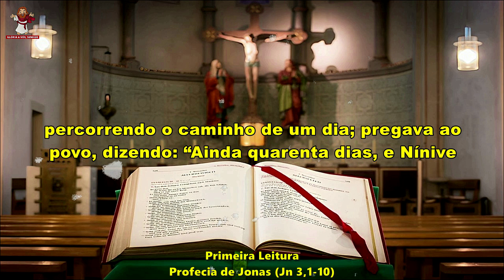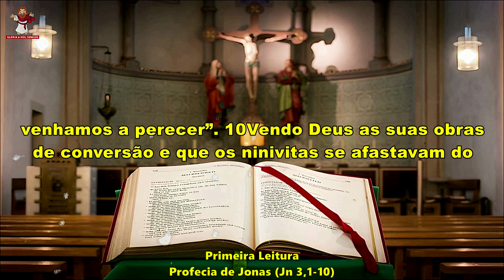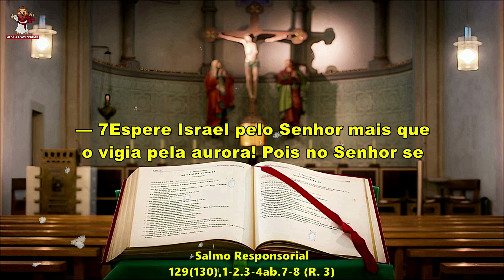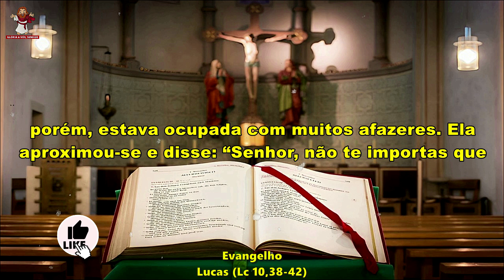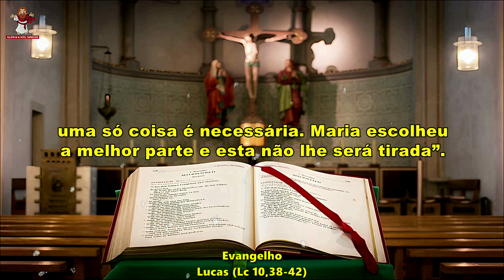evangelho do dia 10/10/2023 - liturgia Diária - salmo do Dia 🙏🙏🙏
🙏 Deus abençoe 🙏

evangelho do dia 10 de outubro de 2023
CAPÍTULOS DESSE VÍDEO -
0:00 INTRO
0:18 PRIMEIRA LEITURA
2:06 SALMO RESPONSORIAL
3:07 EVANGELHO
Liturgia de hoje :
1ª Leitura -  Profecia de Jonas (Jn 3,1-10)
Salmo - 129(130),1-2.3-4ab.7-8 (R. 3)
Evangelho - Lucas (Lc 10,38-42)
Muito OBRIGADO por acompanhar a liturgia diária conosco !